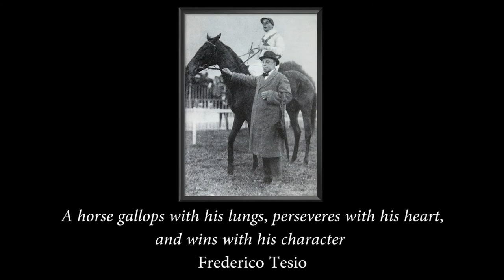Bucchero Stallion Trailer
The FIRST son of the sizzling hot sire Kantharos to stud,
Bucchero will stand in 2019 at Pleasant Acres Stallions in Morriston, Florida for a fee of $5,000.

Learn more about Bucchero at buccherostallion.com